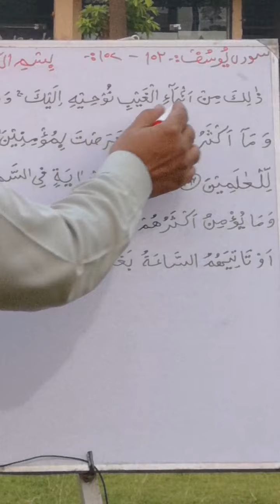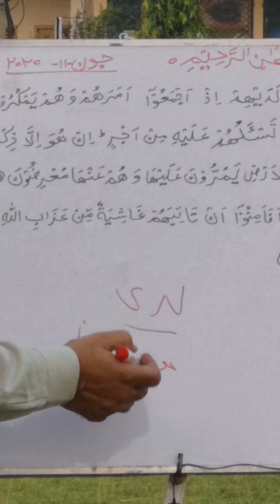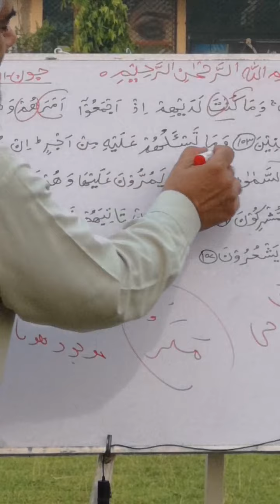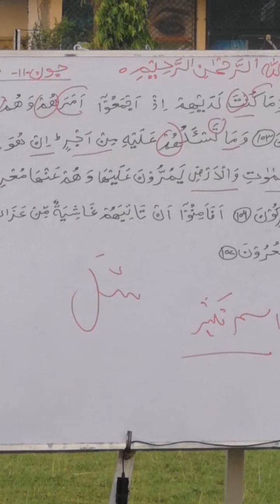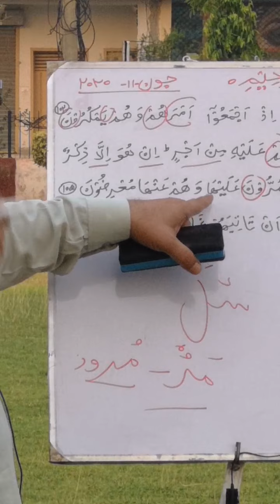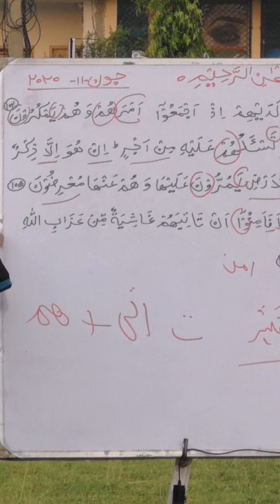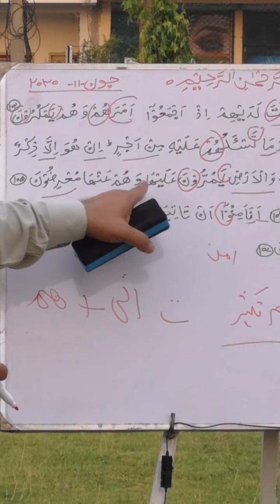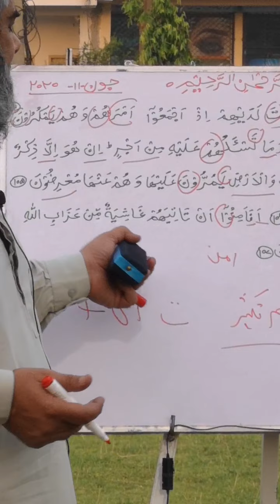Yusuf - verses: 102-107